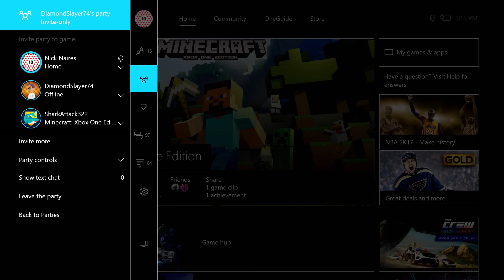AGGRAVATED NERD TROLLED ON MINECRAFT! (minecraft trolling & griefing)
Other Minecraft Trolling Videos you'd enjoy.